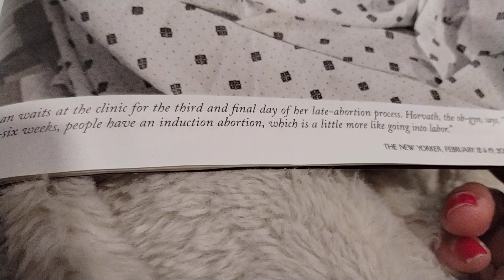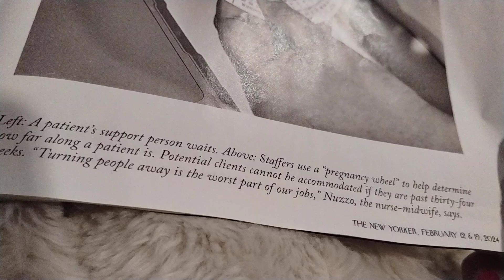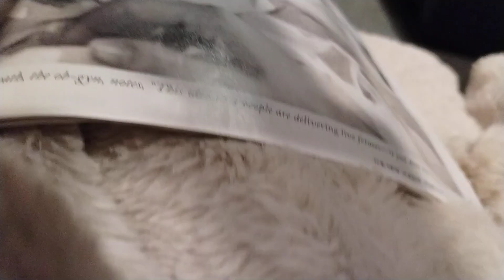Horvath The Newyorker#Abortion late term#Yuck!